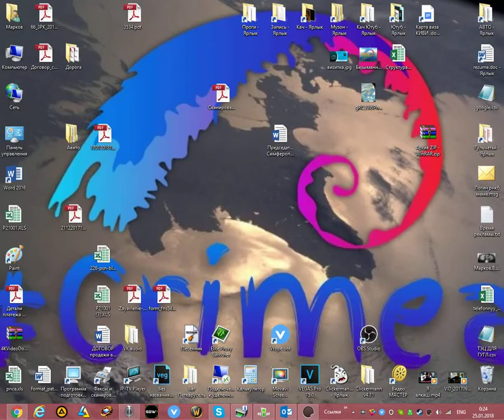Middle-earth Shadow of War Gold Edition, Захват Серегоста 50